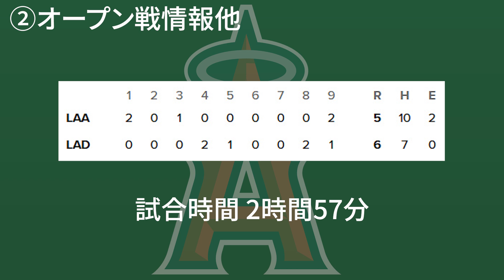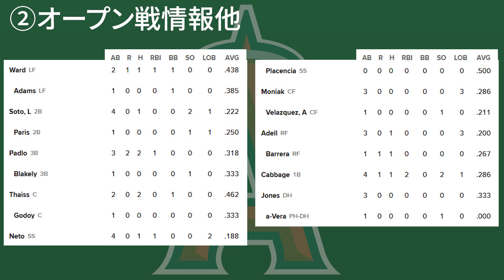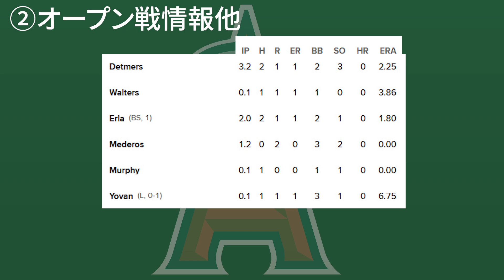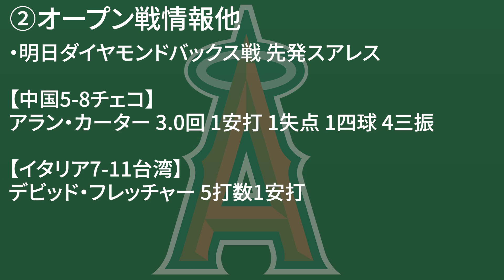【3/11】今日のエンゼルス！ウォード先頭打者HR💣ネトナイスプレー👏アデル復調👍パドロもHR😌デトマーズ順調😇キャベッジ土壇場HR🔥 大谷翔平 エンゼルス メジャーリーグ mlb